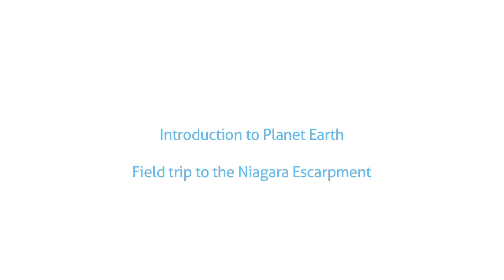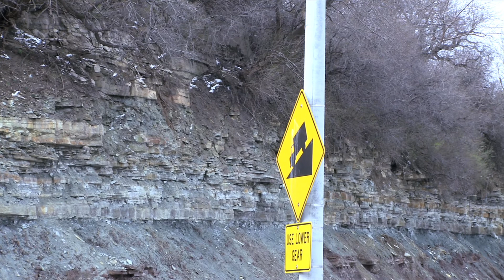UTSC - Niagara Escarpment Hamiltion field trip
Follow Dr. Nick Eyles as he and his students explore the composition, structure and origin of the Niagara Escarpment and the physical and biological processes that impact it.